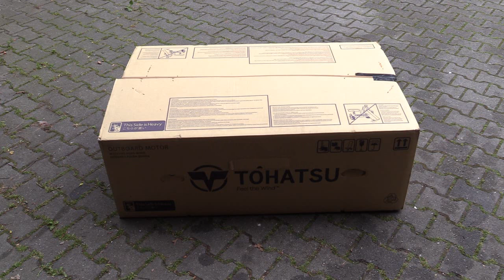Tohatsu Außenbordmotor MFS 9.8 B S. Inbetriebnahme Schritt für Schritt.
Erstinbetriebnahme eines Tohatsu Außenbordmotor MFS 9.8 B S.
Sicherlich auch auf andere Tohatsu Außenbordmotor anzuwenden oder andere Außenbordmotoren da die ja alle gleich aufgebaut sind.